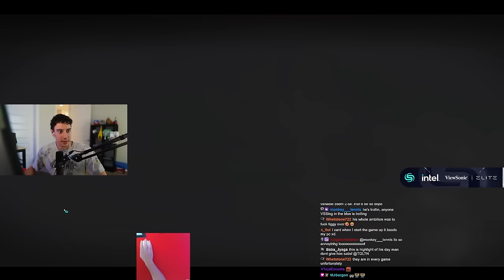We hunted everyone in PUBG...